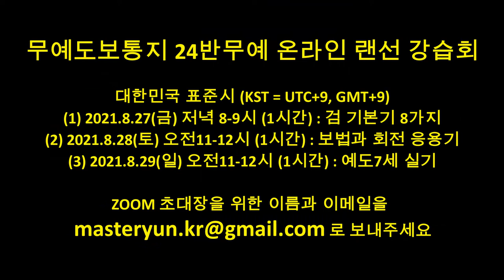[2021년 8월 27, 28, 29일] 24반무예 온라인 강습회 Invitation - ISIBSABANMUYE Online Live Class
무예도보통지 24반무예 온라인 랜선 강습회
ISIBSABANMUYE Online Live Class for All
ISIBSABANMUYE Clase en vivo en línea para todos

실시간 - 무료 - 온라인 - 무예 강습회 (한국어, 영어, 스페인어 동시 진행)
Real Time - Free - Online - Martial Art Training (English, Korean & Spanish)
Entrenamiento gratuito en tiempo real en línea (español, coreano e inglés)

(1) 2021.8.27(금) 저녁 8-9시 (1시간) : 검 기본기 8가지
(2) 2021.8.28(토) 오전11-12시 (1시간) : 보법과 회전 응용기
(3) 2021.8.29(일) 오전11-12시 (1시간) : 예도7세 실기

Korea Standard Time (UTC+9 / GMT+9)
(1) August 27, 2021 (Fri) 8-9 pm (1 hour): 8 basic sword skills
(2) August 28, 2021 (Sat) 11-12 am (1 hour): Footwork and Turn
(3) August 29 (Sun) 11-12 am (1 hour): YeDoCHirSe (7 Sword forms)
Send us your name in your email for ZOOM

Hora estándar de Corea (UTC+9 / GMT+9)
(1) 27 de agosto de 2021 (viernes) 8-9 pm (1 hora): 8 técnicas básicas de espada
(2) 28 de agosto de 2021 (sábado) 11-12 am (1 hora): Desplazamientos y Giros
(3) 29 de agosto (domingo) 11-12 am (1 hora): YeDoCHirSe (7 formas de espada)